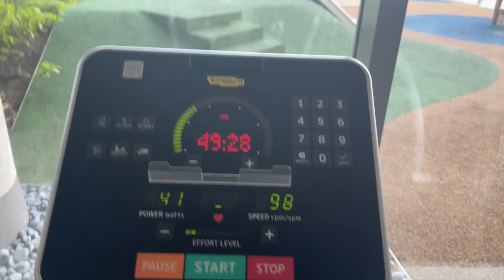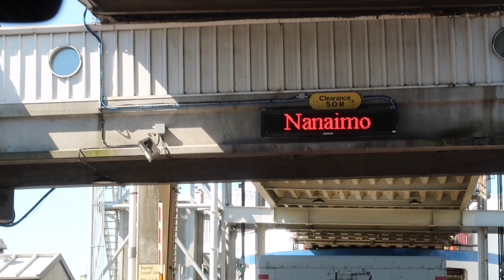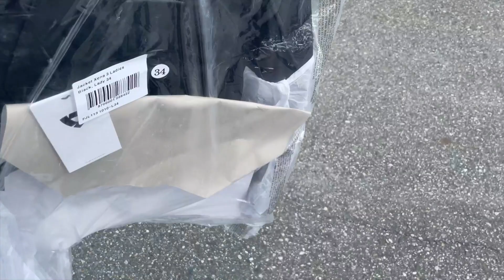VLOG27 Jimmy O Yang脱口秀｜杜卡迪试驾｜美食探店｜健身日常｜Life in Canada